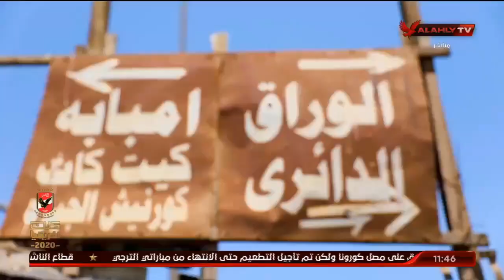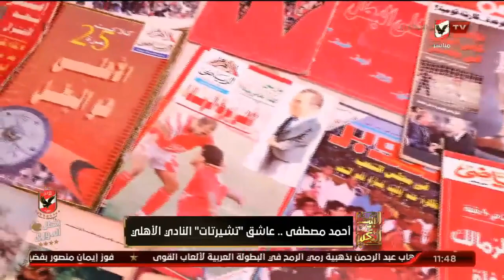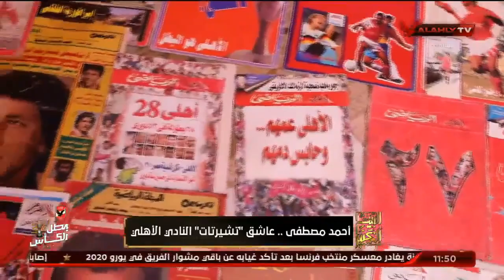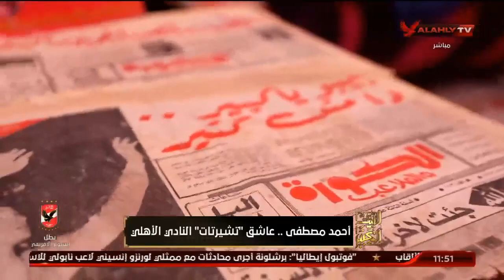🎥 شاهد | احمد مصطفي.. عاشق "تيشيرتات" النادي الأهلي 🦅♥️ | البيت الكبير